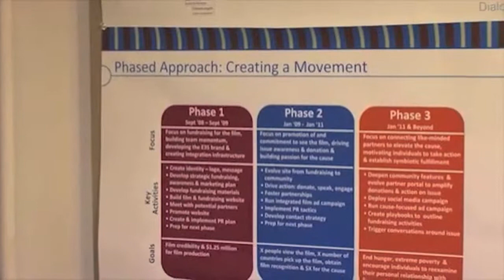The Medici Effect HD